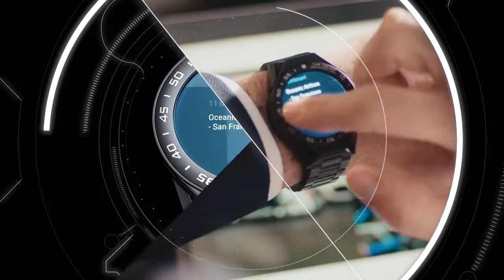TAG Heuer - The TAG Heuer Connected Modular 45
Coming soon!